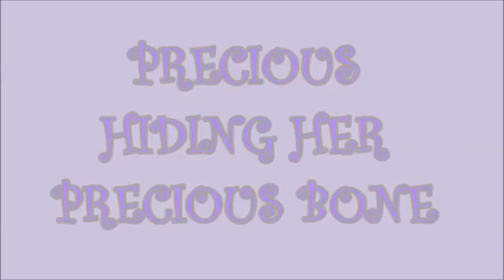Wire Fox Terrier PRECIOUS - Hiding her Precious Treat Bone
Precious is a rescue at Wire Fox Terrier Rescue Midwest in Chicago.   She is a senior Wire Fox girl who is waiting for a home to take a chance on her and give her a second chance on life.   She is darling and just the best girl around.   Precious spent 15 minutes looking for just the right hiding spot for her new treat bone and then another 15 minutes trying to bury and hide it from the other Wire Fox Terriers.